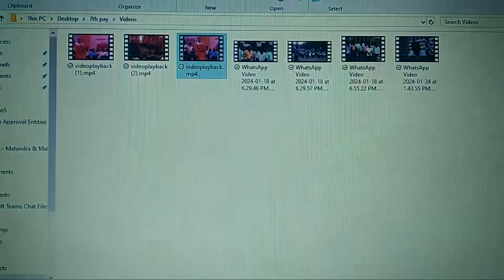NEWS:- 27-02-2024. ರಂದು ಬೃಹತ್ ಸಮ್ಮೇಳನ. ನಮ್ಮ ಹಕ್ಕು. ನೆಮ್ಮದಿಯ ಬದುಕಿಗಾಗಿ. ನಮ್ಮ ಬೇಡಿಕೆಗಳು ಈಡೇರಲೇಬೇಕು..!